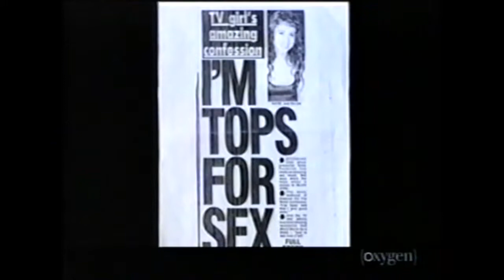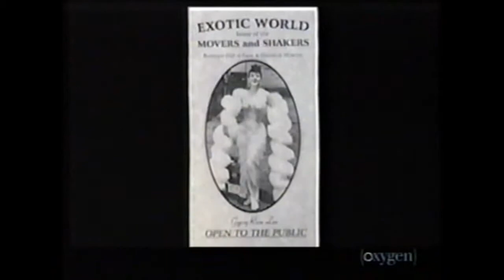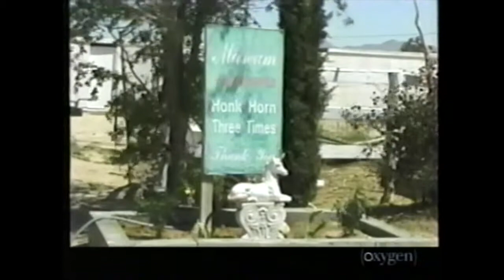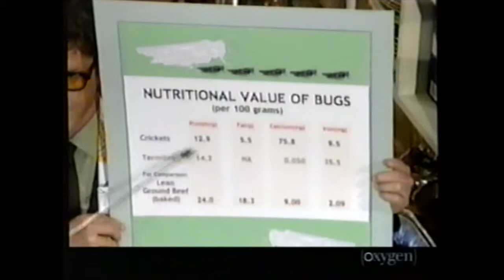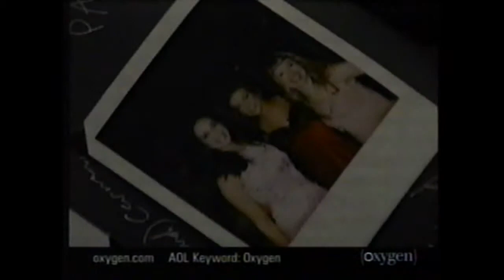Katie Puckrick's Pajama Party w/Carmen Electra as Guest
Full episode of Oxygen's Pajama Party guest staring Carmen Electra.